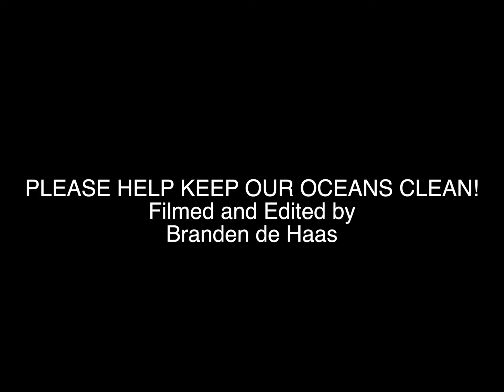Whale watching in Southern California with DJI Phantom 3 advanced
Flight of my Phantom 3 advanced just off the shore today in Laguna Beach California and spotted a family of 4 Whales and got some great amazing aerial footage.